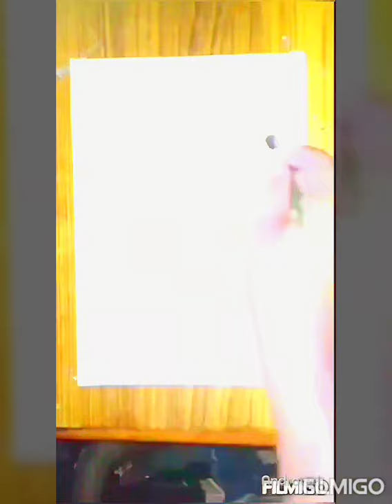CHITRANKAN SCHOOL OF FINE ART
How to draw a beautiful watercolor or soft pastel portrait I using a materials is tube watercolor watercolor brush and  soft pastel.